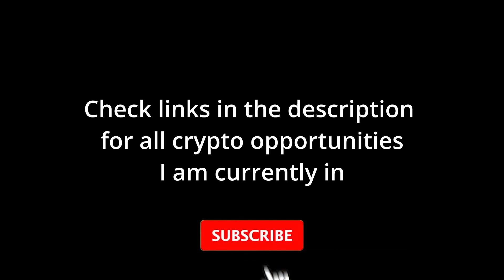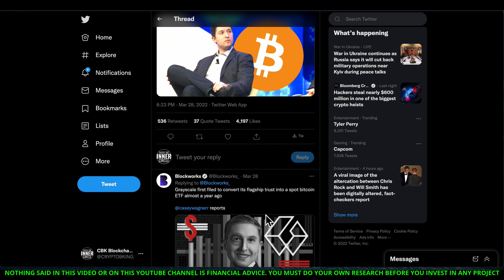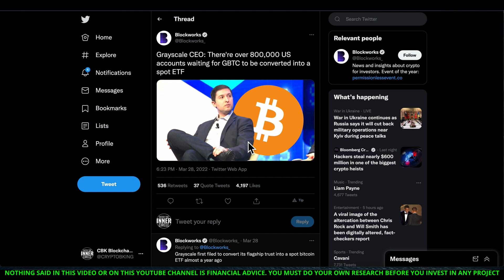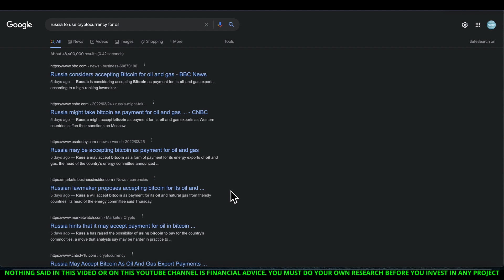Could Crypto Regulate The Regulators? BTC Pumps But Why???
The information contained in our publications is not, and should not be read as, an offer or recommendation to buy or sell or a solicitation of an offer or recommendation to buy or sell any securities.  Our publications are not, and should not be seen as, a recommendation to use any particular investment strategy. COQ TOKEN PRESALE BNB REFLECTIONS CERTIK AUDIT